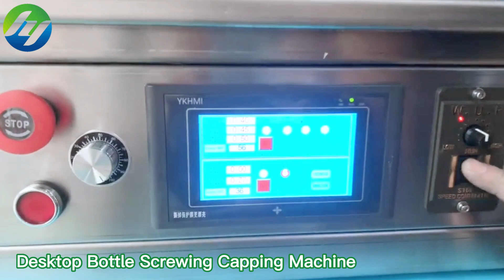Hengyuan | Table Top Spray Lid Bottle Capping Machine | HYXG-4CT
Excellent effect four wheels clamping screwing bottle sealing machine

四轮夹盖式旋盖机  شد غطاء ختم الآلة see masin kaas pitseerimine с капак на машина pieprzyć lid plombowania maszyny skrue låget af maskine mit deckel abdichten - maschine с крышкой или машина avec couvercle scellage machine nai kansi suljetaan kone 저, 덮개 포장 기계 Aftopping. s víkem těsnění stroj cu capac de maşină A Tampa de vedação máquina ふたをねじシール機 med lock försegling maskin zapira se stroj. คาดคั้นเครื่องซีลฝา Maquina de sellado con tapa κάλυψη με τη μηχανή. a gép, hogy fedél la chiusura del coperchio Xoáy nắp máy hàn 旋蓋封口機

◆Automatic clamping capping machine details
☛Introduction
Clamping type inline screw cap machine is a new product developed on the base of the latest technology from abroad, using servo motor driven four wheels to clamp and screw cap. Torque is adjusted on touch screen. It is suitable for screw thread cap, spray pump cap, sprayer cap, trigger caps, twist off metal caps, etc. It has broad applicability, particularly suitable for multi-product compliant method, it can be used for ordinary, small-batch production.

☛Parameter
1.Maximum capacity: 1800B/H
2.Applicable bottle shape: Round and square bottle
3.Applicable cap diameter: φ20-φ50 mm
4.Suitable bottle diameter: φ25-φ120mm
5.Suitable for bottle height: 70-300 mm
6.Total Power: 0.8Kw
7.Power supply: 220V, 50Hz customized
8.Air supply: 0.6-0.8Mpa
9.Dimension: 1200x800x1700 mm
10.Weight: 300 kg
◆Machine website URL:
✅HengYuan Machinery Equipment Co., Ltd. from China
 ◆About US

 🔗Catalog